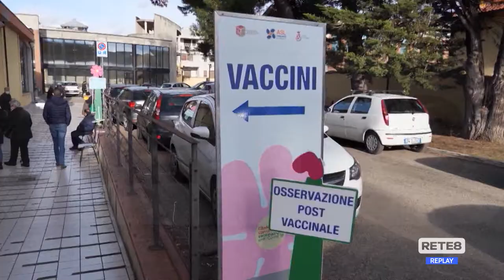Abruzzo - Da oggi il ritorno in "Giallo"